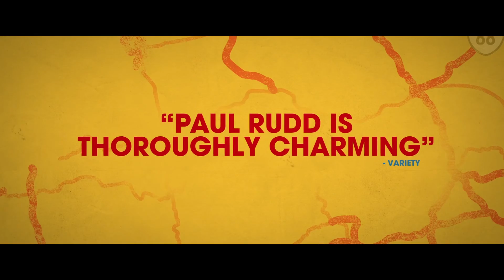The Fundamentals of Caring (2016) - Zwiastun #1